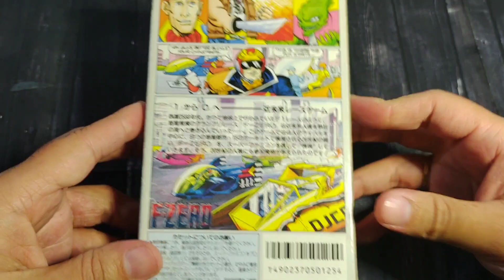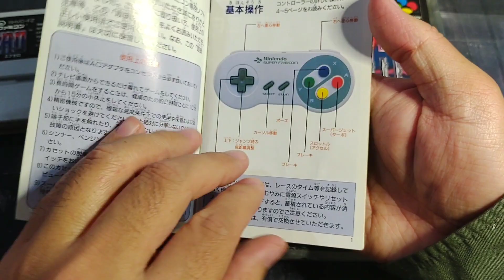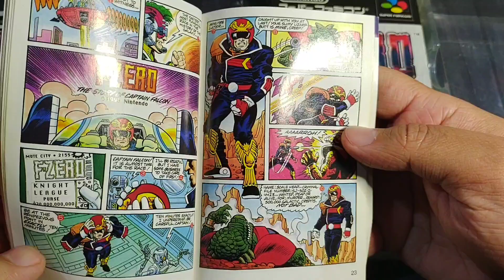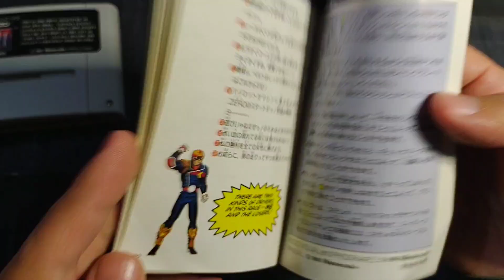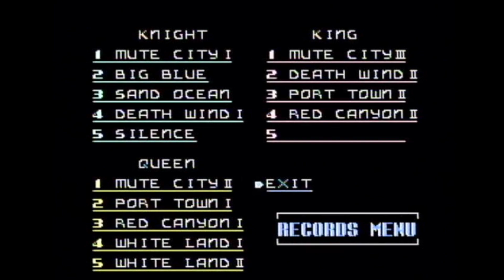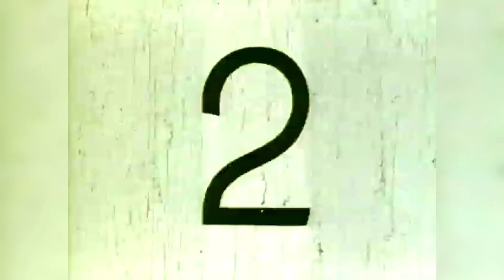F-Zero - unboxing + gameplay (versión japonesa)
🎮 bienvenid@s al vídeo 🎮
unboxing y gameplay F-Zero

Dirigido para personas que quieran  comprar juegos japoneses pero no están seguros
de la jugabilidad o si el idioma es un problema, al momento del juego 😊 🎮

si tienes alguna recomendación de algún vídeo juego  por favor déjalo en comentarios 🙏
la idea es que todos aprendamos 👍✌️
___________________ Descripción _____________________________
F-Zero:
Es un videojuego de carreras futurístico desarrollado por Nintendo EAD y publicado por Nintendo para la consola Super Nintendo Entertainment System (SNES). El juego fue lanzado en Japón el 21 de noviembre de 1990, en Estados Unidos el 23 de agosto de 1991cn 1​ y en Europa el 4 de junio de 1992. F-Zero es el primer título de la serie del mismo nombre y fue uno de los dos principales títulos de lanzamiento de la SNES en Japón, pero también estuvo acompañado de otros juegos durante el lanzamiento de la consola en Estados Unidos y Europa. A finales de 2006, F-Zero fue publicado para la plataforma de la Consola Virtual de Wii.

El juego se desarrolla en el año 2560, en donde las personas multimillonarias, quienes llevan una vida sedentaria y desahogada, crearon una nueva forma de entretenimiento basada en la antigua Fórmula 1, llamada «F-Zero». El jugador puede elegir de entre cuatro personajes disponibles, los cuales poseen sus respectivos vehículos voladores, cada uno con características únicas.10​ El jugador puede competir contra los otros personajes que son controlados por la consola a lo largo de quince pistas divididas en tres torneos principales.11​

F-Zero es considerado por la crítica como el juego que llegó a sentar las bases para el género de carreras dentro de los videojuegos, además de la creación del subgénero futurista. Las reseñas dedicadas al juego elogiaron su desafiante y dinámico sistema de juego, la variedad de pistas disponibles y la amplia aplicación del modelo gráfico denominado «Modo 7». Esta técnica de manejo de gráficos fue una innovación tecnológica para el tiempo en que el juego salió a la venta, pues creaba un efecto realista dentro del aspecto visual del título. Como resultado de ello, el juego revolucionó el género y posteriormente motivó a otras compañías a desarrollar una cuantiosa cantidad de juegos de carreras. En reseñas modernas, se ha argumentado que el juego debió incluir un sistema multijugador. F-Zero entró a la línea de juegos Player's Choice por haber alcanzado la cifra de un millón de copias vendidas.

Fecha de estreno inicial: 21 de noviembre de 1990
Modo: un a dos jugadores
Desarrolladores: nintendo
Géneros:  carreras
Plataforma:  súper Famicom/súper nintendo

Link para subcribice (con eso nos ayudan un montón❤️)
los dejamos invitados a seguirnos por  💪✌️